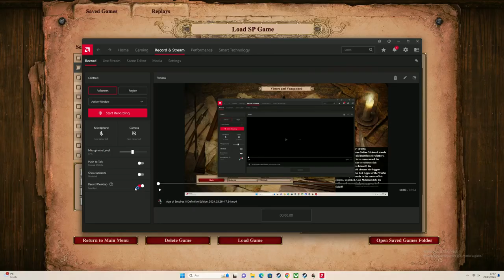AoE2: DE - (CHEATED !!) Mstislav (Uniting Russia) - Victors and Vanquished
played it before and it is the same so i didnt wanna pour hours again